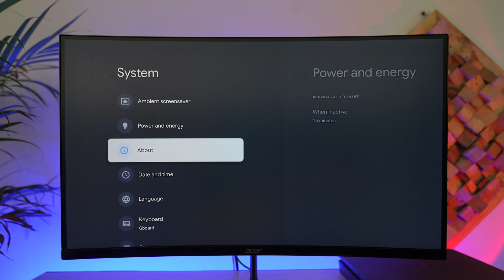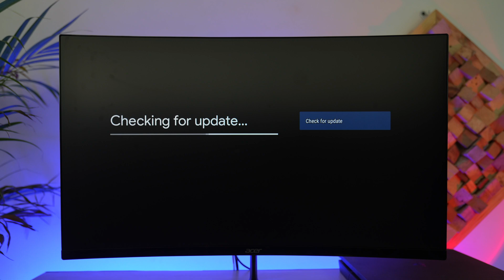How to Update Firmware on Chromecast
If you need to update the firmware on your Chromecast device, Android TV, or Google TV, the process is simple and ensures your device runs smoothly with the latest features and security improvements. Chromecast usually updates automatically when connected to the internet, but you can manually check and install updates if needed.

To begin, ensure your Chromecast is connected to a stable Wi-Fi network. Using your remote, navigate to the settings menu by selecting the gear icon in the top-right corner of your screen. Once inside settings, scroll through the available options and select "System."

Under the "System" section, locate the "About" option. Inside the "About" menu, you will find the "System Update" option. Click on it to check for any available firmware updates. If an update is found, ensure your Chromecast remains connected to power and Wi-Fi while it downloads and installs. Do not unplug your TV or Chromecast during this process, as interruptions could cause issues with the update.

Keeping your Chromecast updated helps improve performance, fix bugs, and provide access to new features. If your device does not update, you may need to restart it, check your internet connection, or perform a factory reset if necessary.

Timestamps:
0:00 Introduction
0:06 Navigating to Chromecast settings
0:32 Finding the system update option
0:48 Updating Chromecast firmware
1:03 Conclusion